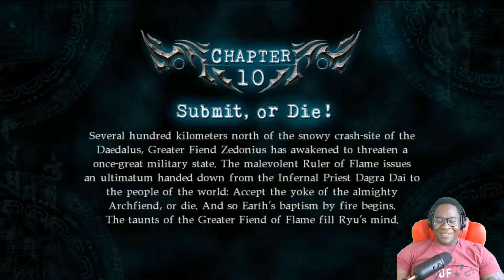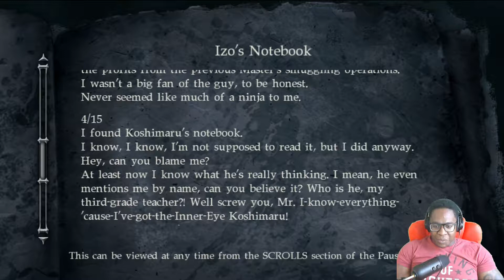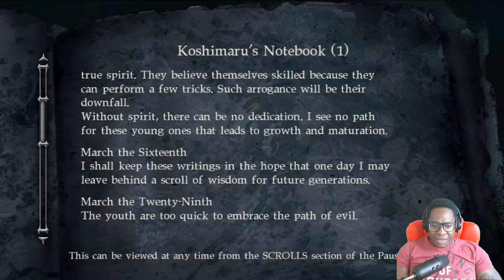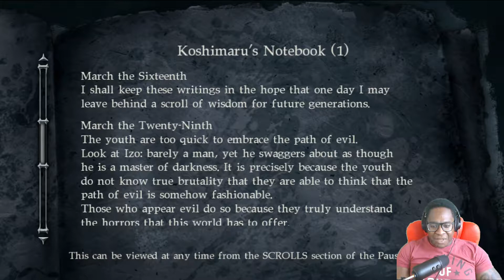A SCYTHE OF LIFE! GET IT??? | Ninja Gaiden Sigma 2 | Episode 10